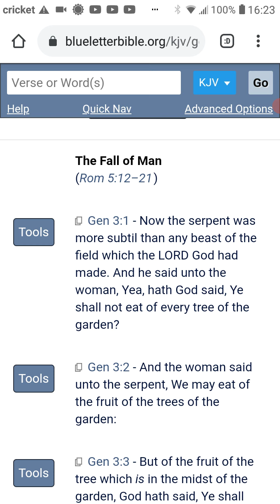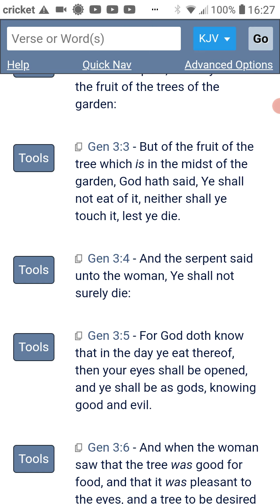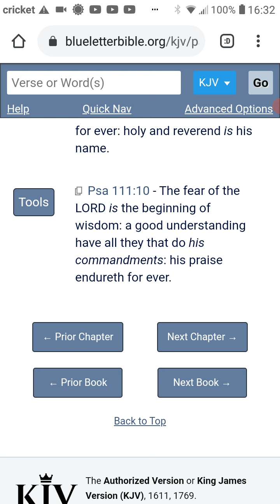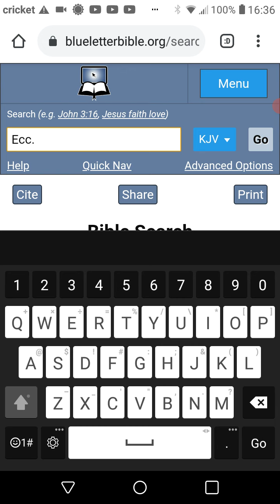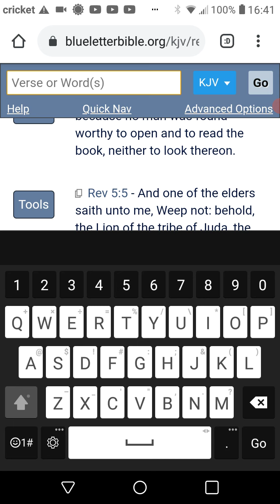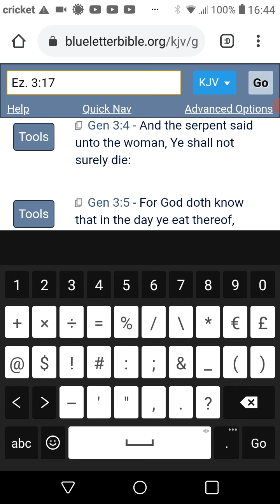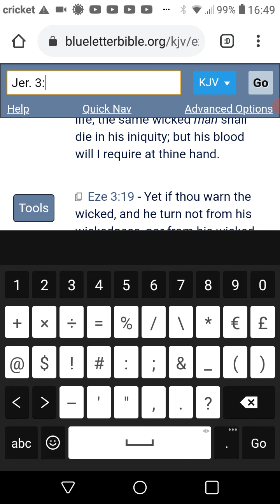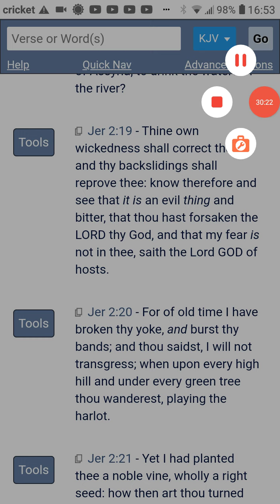Can a Woman teach the Bible? 2/2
Ecclesiasticus 25:24 Of the woman came the beginning of sin, through her we all die.  King James Edition 1611 Version